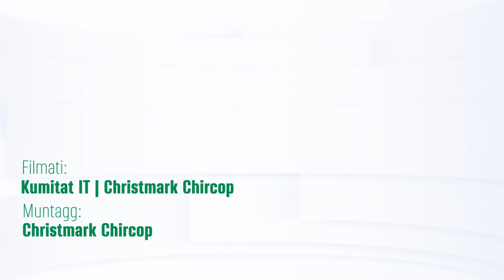Il-Proġett tal-Planċier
F'dan il-filmat ser niltaqgħu ma' 3 protagonisti u voluntiera li flimkien ma oħrajn taw is-sehem tagħhom f'dan il-proġett tant importanti 💚